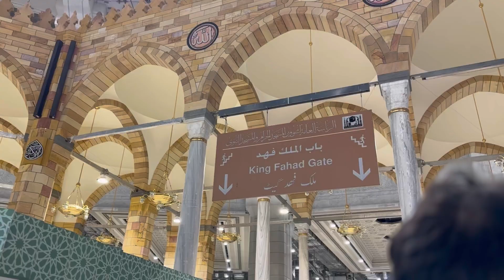شفت حلم وقررت أروح الحرم أطوف🚶🏻‍♀️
مكة المكرمة  أجواء الحرم المكي
مكة المكرمه الحرم المكي المسجد الحرام
مناظر تقشعر منها الأبدان من مكة المكرمة
مكة المكرمة الكعبة المشرفة
مكة الطواف حول الكعبة
شاهيناز
الحرم مباشر
الحرم الآن
شاهيناز مكة